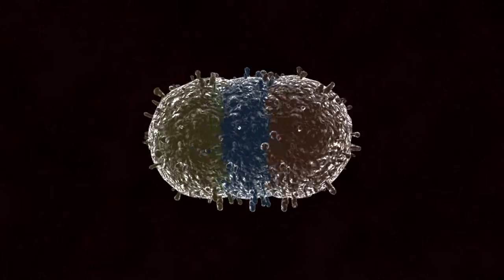Seasonal Flu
Seasonal influenza -- commonly known as the flu -- is an acute viral infection that spreads easily from person to person. VIDEOGRAPHIC